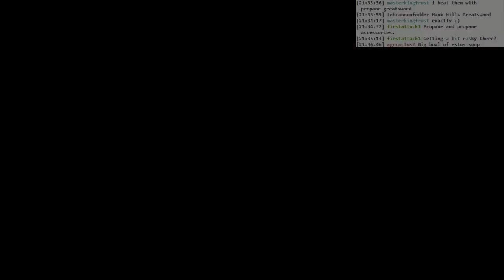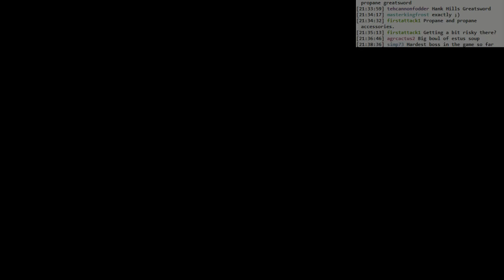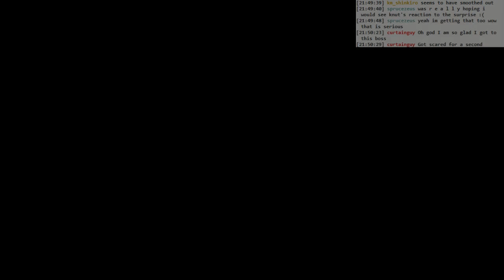Dark Souls 3 Ashes of Ariandel BLIND: #007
SL60 NG+ BLIND. This entire night is boss attempts, so buckle up!